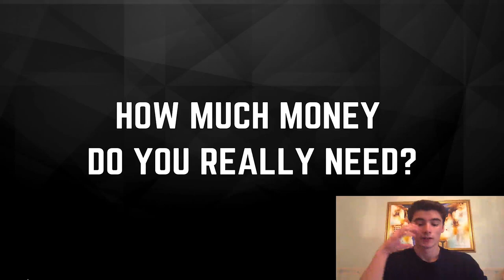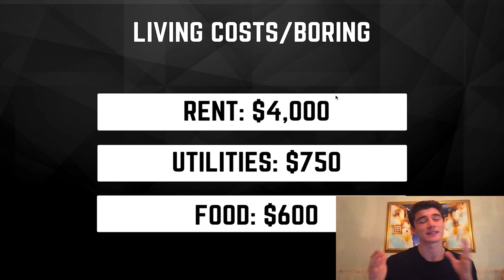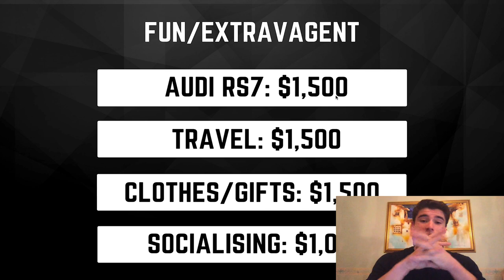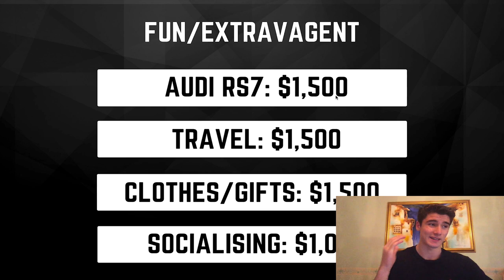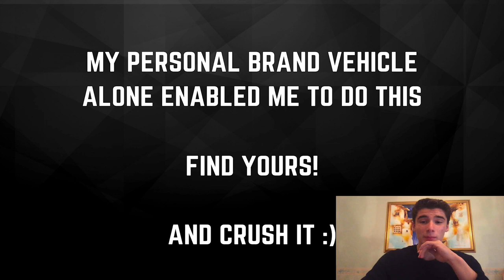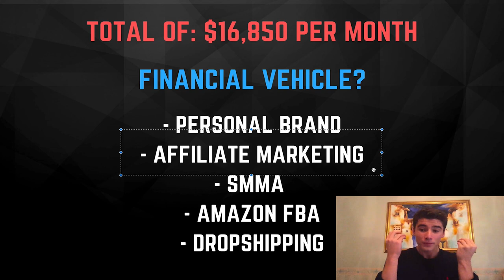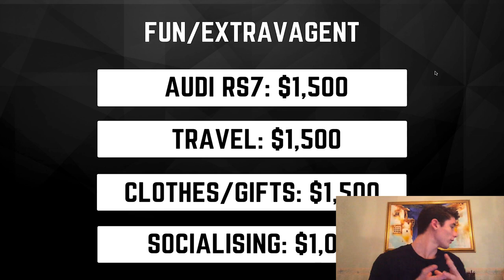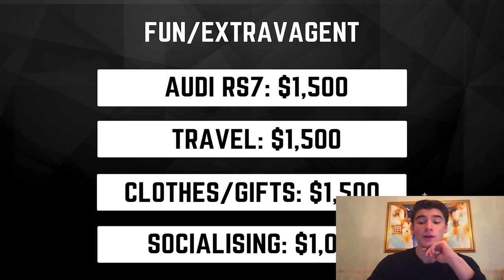How Much Money You ACTUALLY Need (Surprising)